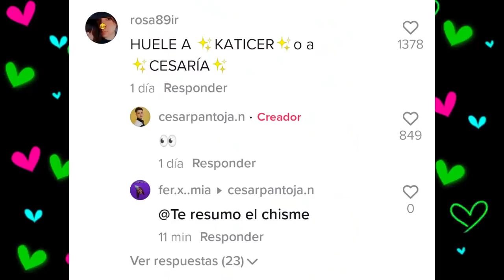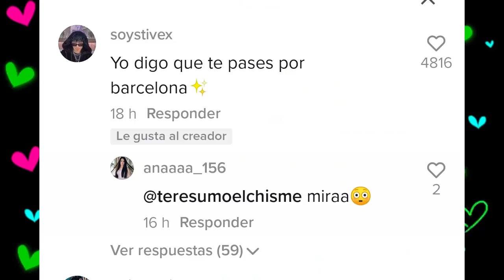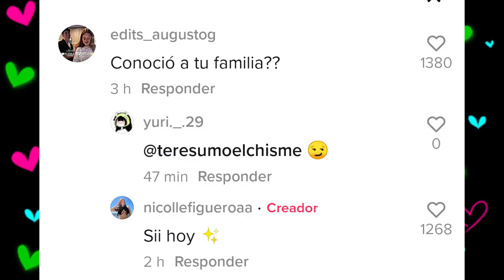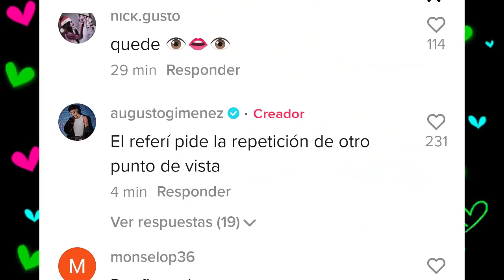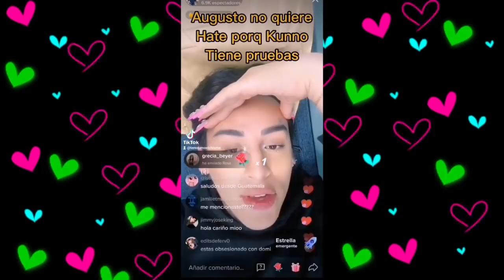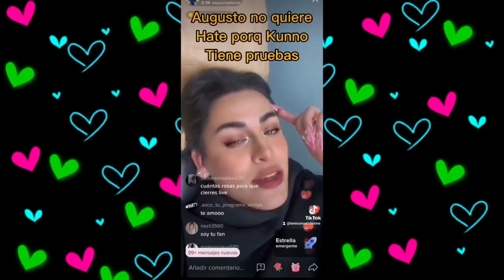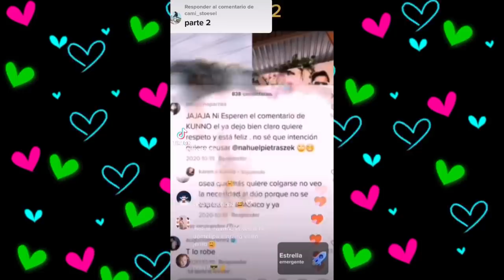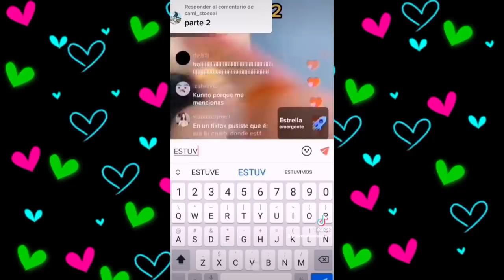CHISMESUMO#199(1) AUGUSTO Y NICOLE SE BESAN/ KUNNOsaca PRUEBAS/ JJ volverá a operarse/ CESAR Y CAROL